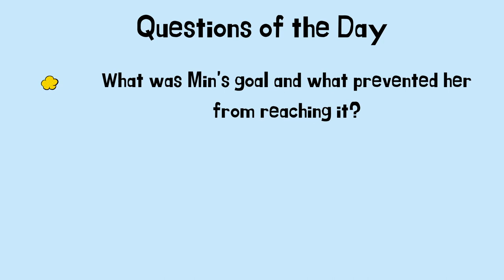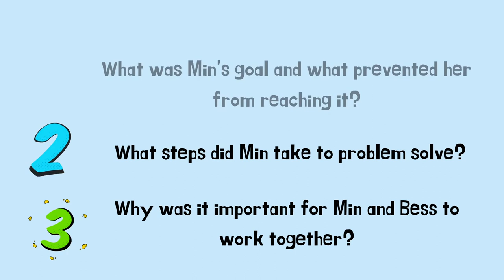Min makes a Machine- Read Aloud: Toys and Play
Welcome to our fourth book in our Toys & Play Module Series! Today we are reading Min makes a Machine by Emily Arnold McCully and Illustrated by David Roberts. This book is about a spunky elephant named Min who is determined to create a solution for her and her friends to cool of on this extremely hot day! Min shows us that we can all be problem solvers if we put our minds to it!

 Head to our playlist tab and click on the Toys & Play Module Read Aloud Series playlist to read more books about curiosity, invention, and dreams!